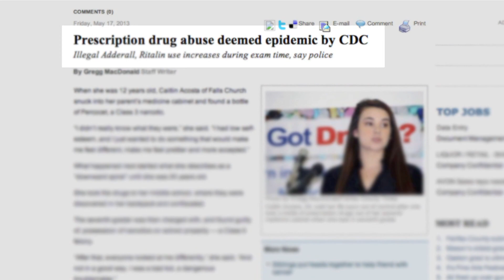An Unprescribed Epidemic | The Dangers of Prescription Drugs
Documentary of the problems associated with Prescription Drug Abuse.